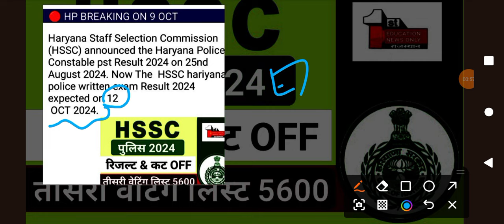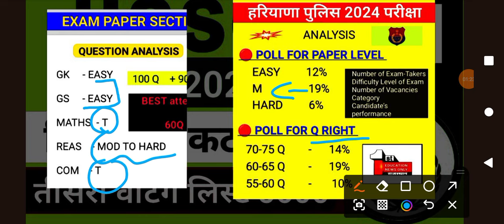♑️ haryana police cut off 2024 | hr police cut off 2024 | 9 oct 2024 | ENO | part-17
hr police cut off 2024,

: CHANNEL TAGS:-

____________________________________________j